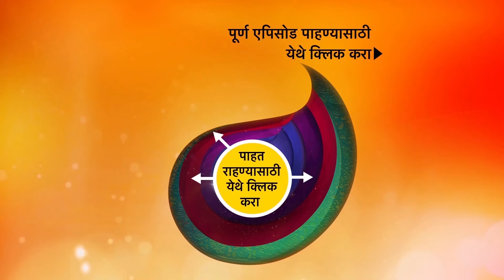Shrimantaa Gharchi Sunn - श्रीमंताघरची सून - Ep 115 - 4th March, 2021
Episode 115: Ananya Supports Atharva's Decision.
Atharva has taken his decision and refused the offer. He wants to do everything on his own. To which Ananaya supports him and his decision.

About Shrimantaa Gharchi Sunn:
This show challenges the general social notion ‘Marry daughters in rich families but has daughters-in-law from a poor family’ This notion has been followed for generations and our show peeps into the truth of this ideology. The show conveys that people should not be judged by their class and family backgrounds. A kind-hearted person can belong to any class of society. The story is set on the backdrop of Mumbai. The Karnik family is a joint family residing in Mumbai. Financially they are well to do but not very rich. The protagonist of the show Atharva Karnik is the youngest among 2 brothers. The family consists of a father (Sudhir Karnik), a mother (Aruna Karnik),2 sons, Shekhar Karnik (Atharva’s uncle), and Devika Karnik (Atahrva’s aunt). Atharva is in love with Ananya who hails from a rich family. Atharva's mother is already tolerating the tantrums of a rich daughter in law and co-sister in law and the above mentioned social notion seems to be true from her perspective. Atharva and Ananya’s relationship is put to test on every front and Atharva’s family finds themselves in situations where the age-old claim seems to come true. But Ananya stands tall by the family and faces every situation trying to prove that rich girls do make good daughters-in-law.